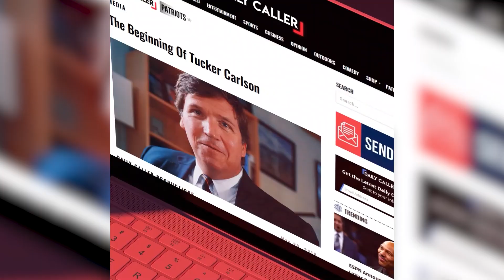Mel Gibson Fixes A Strangers Tire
Watch Mel Gibson stop to help change a stranger's tire.